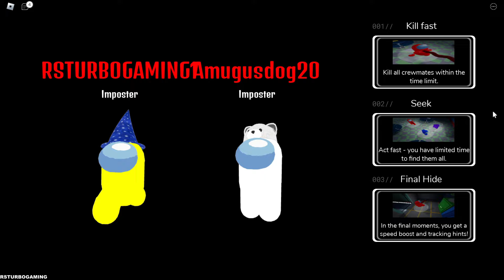Among Us - Hide and Seek - Hider+Seeker Gameplay (Roblox) Part 306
🎮Game Description

Description
This game is based on Hide and Seek from the game Among Us

I made this because I was getting tired of working on some other things.

Hide and Seek works where Crewmates must avoid and hide from the Imposter to win. By completing tasks, they can reduce the time which can allow them to win faster. The imposter can win when all Crewmates are eliminated.

All current tasks are placeholders. This game is mostly for testing and will be changed and updated.

The imposter is chosen at random.